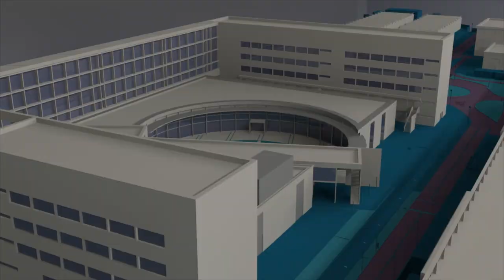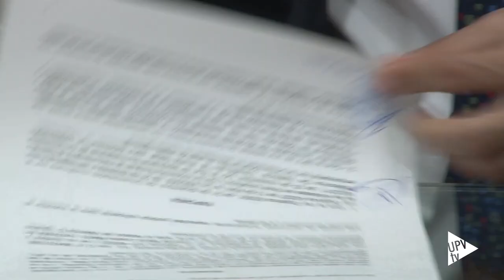Cátedra Observatorio de la Vivienda - Noticia @UPVTV, 22-05-2019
La UPV y empresas referentes del sector inmobiliario han creado la Cátedra Observatorio de la Vivienda.

La iniciativa parte de la necesidad de contar con una herramienta que analice objetivamente la situación del sector inmobiliario, para evitar desequilibrios entre oferta y demanda que deriven en una crisis económica como la padecida durante más de diez años en España.

La diferencia de este Observatorio con otros existentes es la utilización de metodología de Ciencia de Datos para la prospección y análisis de la demanda potencial real de viviendas en una ciudad.

Formación, becas, premios, prácticas en empresa, jornadas de divulgación y visitas a empresas son algunas de las actividades que se llevarán a cabo.

Sus primeros resultados de investigación se presentarán en el congreso internacional AIRE_2019 que acogerá la UPV el 6 y 7 de junio.

La Cátedra Observatorio de la Vivienda surgió como iniciativa de la Asociación de Promotores de la Comunidad Valenciana hace un año y posteriormente se han sumado las empresas Olivares Consultores Inmobiliarios, Novocer, Vialterra Infraestructuras y White Real Estate Spain. Próximamente se unirán a la cátedra el Colegio de Arquitectos Técnicos y el Ayuntamiento de València.